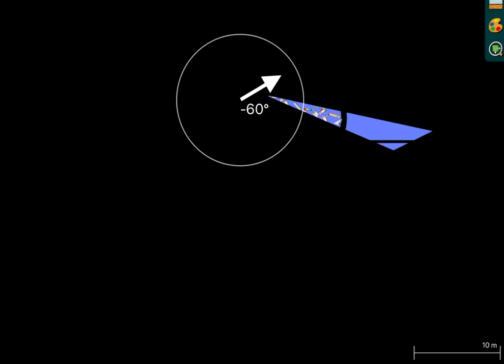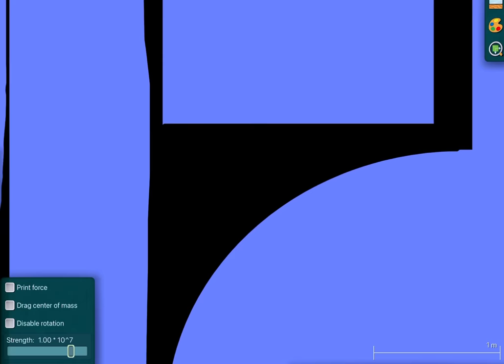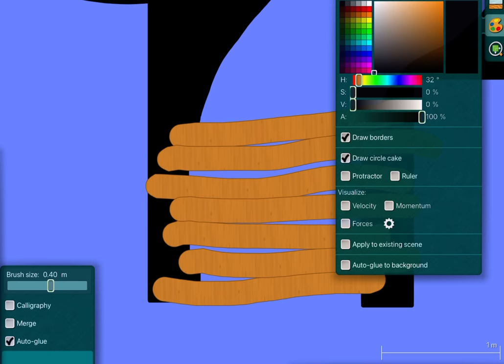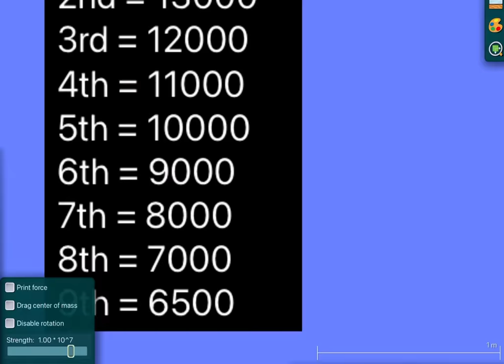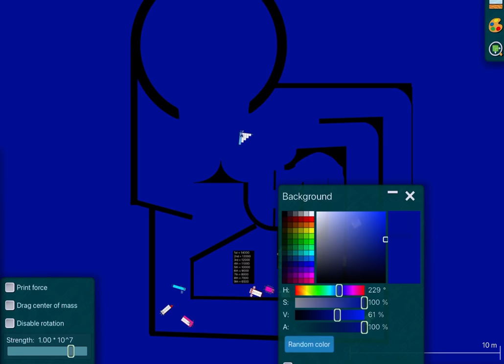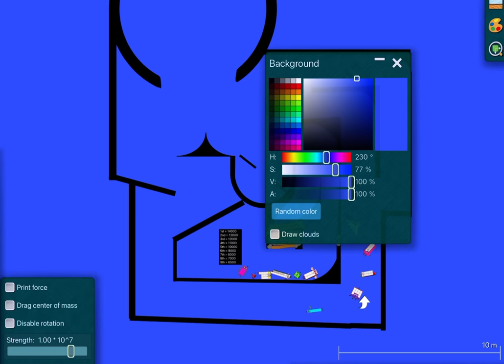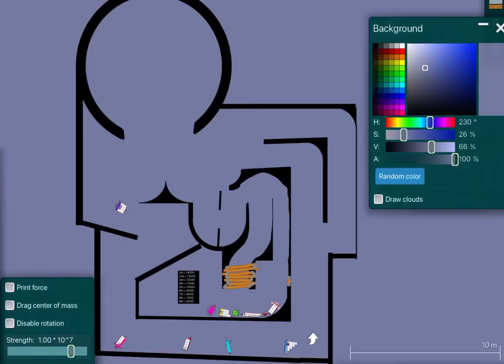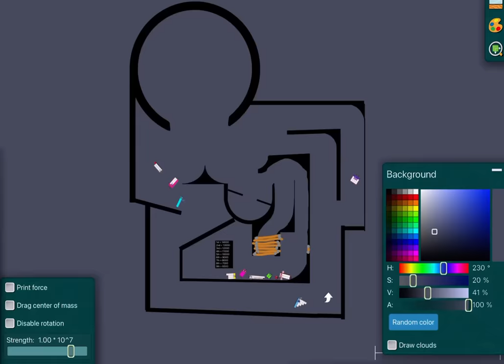Numberblocks Marble Race